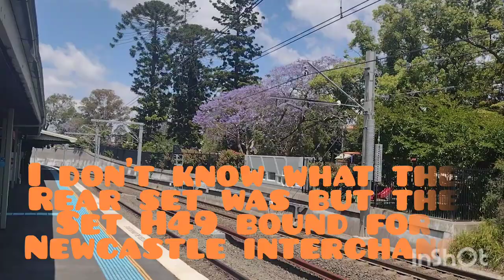vlog 18: beecroft trains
2 scenes filmed with GoPro hero 10

regards: aussieNR90